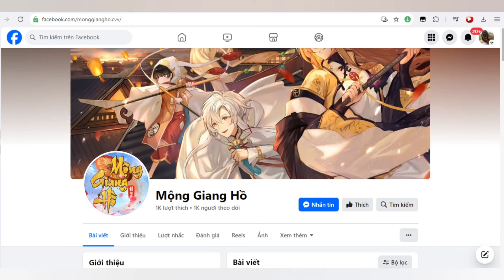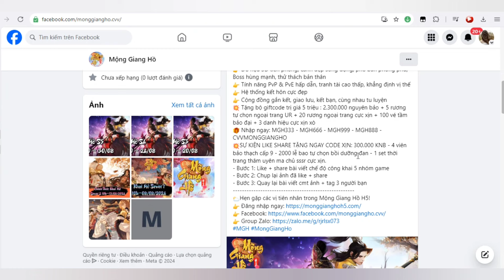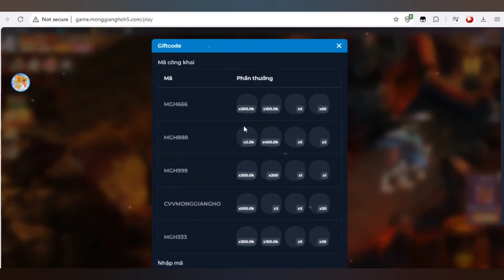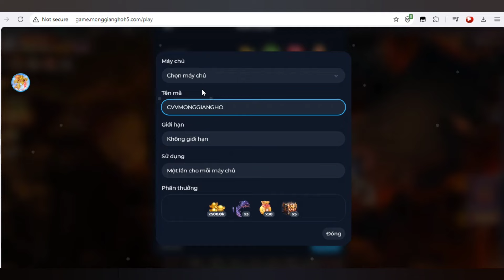Game Lậu Mobile - Mộng Giang Hồ H5 - Open Sever 5 - Ngày 30/08/2024 - Free Code VIP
🔥 MỘNG GIANG HỒ - KHAI MỞ SEVER 5 🔥
  Open Chính Thức Sever 5 Vào 10h30 ngày 30/08/2024
🎊Chuẩn bị hành trang, gia nhập tiên giới:
👉 Đồ họa 3D tiên phong, cảnh đẹp sống động, phó bản phong phú, Boss hùng mạnh, thử thách bản thân
👉 Tính năng PvP & PvE hấp dẫn, tranh tài cao thấp, khẳng định vị thế
👉 Hệ thống kết hôn cực đẹp
👉 Cộng đồng gắn kết, giao lưu, kết bạn, cùng nhau tu luyện
💥 Tặng bộ giftcode trị giá 5 triệu : 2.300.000 nguyên bảo + 5 rương tự chọn ngoại trang UR + 20 rương ngoại trang cực xịn + 100 vé tầm bảo đại + 3 danh hiệu cực xịn xò
🎁 Nhập ngay: MGH333 - MGH666 - MGH999 - MGH888 - CVVMONGGIANGHO
💥SỰ KIỆN LIKE SHARE TẶNG NGAY CODE XỊN: 300.000 KNB - 4 viên bảo thạch cấp 9 - 2000 lễ bao tự chọn bồi dưỡng đan - 1 set thời trang thâm uyên ma chủ sssr cực xịn.
- Bước 3: Quay lại bài viết cmt ảnh + tag 3 người bạn